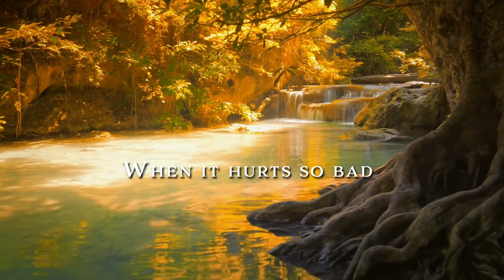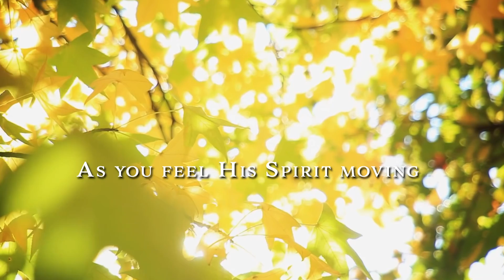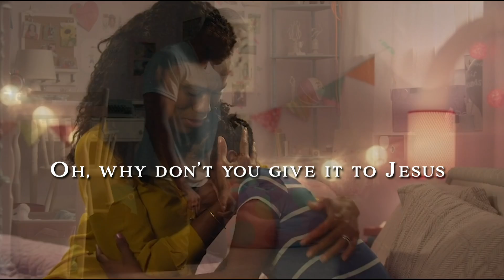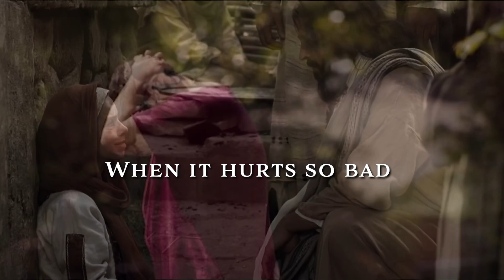Vinesong - When It Hurts So Bad (Lyric Video)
'When it hurts so bad' by Vinesong from the LIVE album 'Let Your Living Water Flow'

Our ministry continues to exist through the faithful giving and donations of our supporters.
There are many ways in which you can partner with us.
We invite you to take any of the following opportunities:

We are grateful for every way in which many choose to support our mission of 'Taking Worship and the Word to the World'.

100% of proceeds go directly to missions!

Also available on ‘Adoration’.